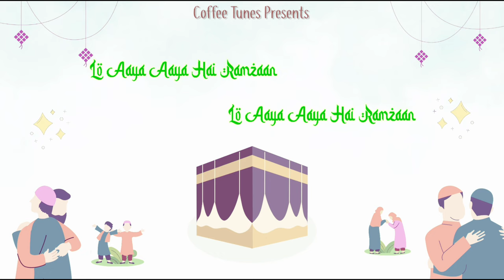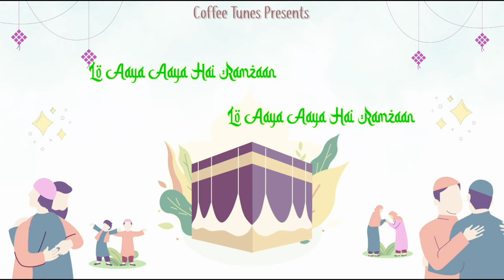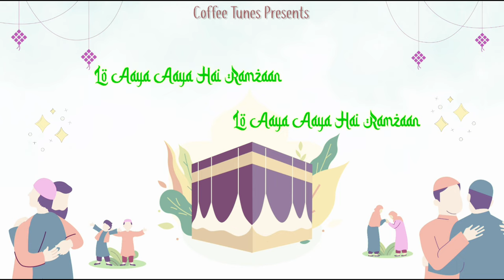Lo Aaya Hai Ramzaan ( Official Lyrical Video ) | VirDurgesh & Meet Goud | Amzad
Coffee Tunes Presents [ Lo Aaya Hai Ramzaan ] By VirDurgesh & Meet Goud

Produced By : Sunil Vikramajit

Credits :

Singer : Amzad

Arranger & Programmer  : Dev Chauhan

Mix & Mastered : Saroj Sen

Lyrics : Basant Pandit

Recorded at : Music Beats Official ( Studio )

Concept & Art Work : VirDurgesh

Ramzan ke liye
Sufi Song
Ramadan Mubarak
Ramadan Kareem